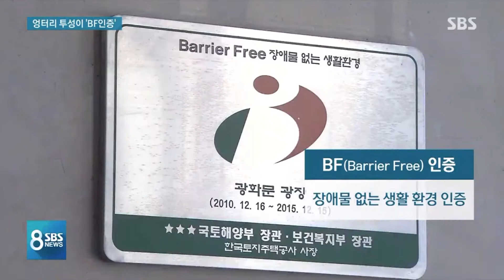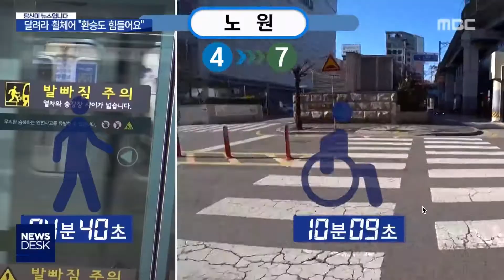지하철, 버스, 일상등 사회변화를 위하여 함박은 오늘도 최선을 다하겠습니다.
채널가입은 교통약자를 위한 영상제작에 큰 힘이 됩니다!

0:03 SBS
2:33 KBS
3:43 MBC

함박은 오늘도 최선을 다하겠습니다~!

공중파 3사(mbc, kbs, sbs)뉴스에 나온 함박!